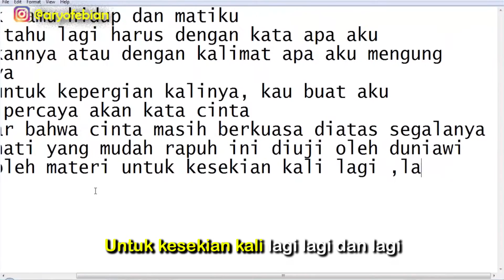Virgoun - Surat Cinta Untuk Starla (cover by Aryo Febian)